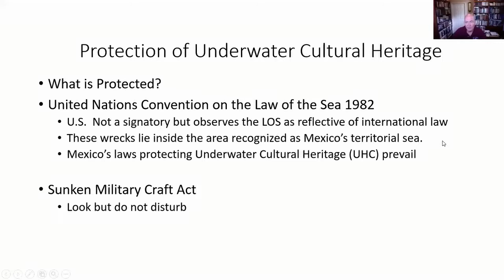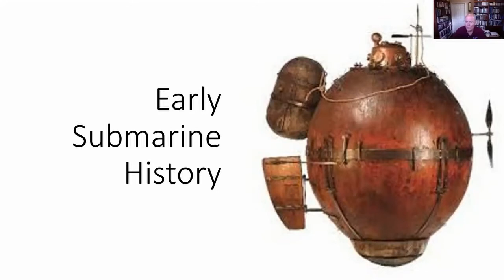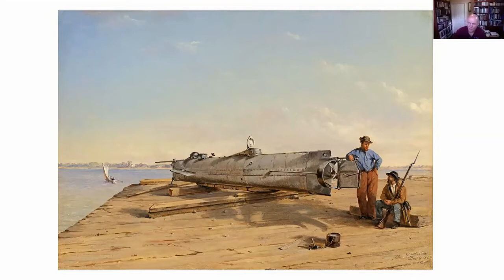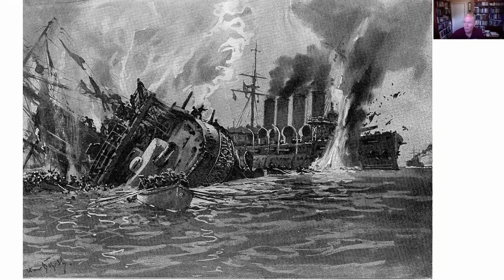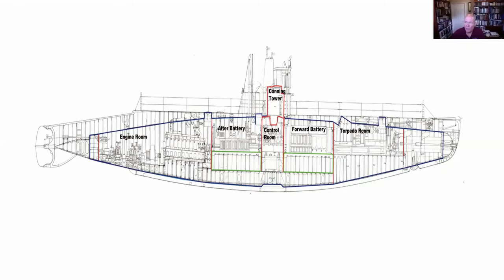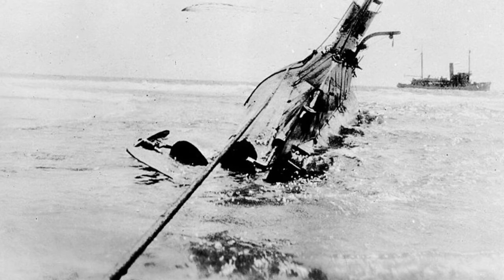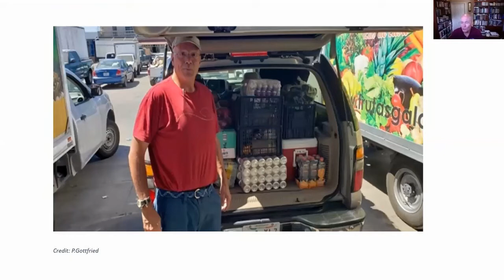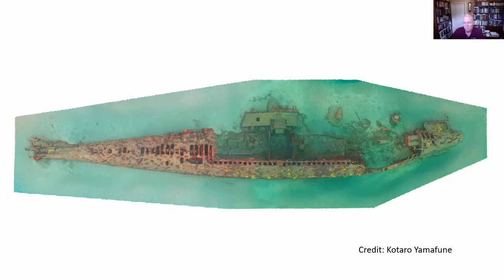History and Archaeology of USS H-1, Rich Hendren (107)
Rich Hendren is thirty-year veteran of the United States Navy and spent most of his career in the Submarine Service. After retiring from the Navy, he spent the next ten years working in maritime, petroleum, and hydrographic industries. In 2016, he dropped out of work and went to Texas A&M University (TAMU) to begin graduate studies in the Anthropology Department’s Nautical Archaeology Program.  Advised by Dr. Kevin Crisman, he is researching the American submarine USS H1.

H1 was launched in 1913 and represents a transition in early submarine construction. Designed as the most heavily armed US submarine of her day, the sub carried eight torpedoes and was also equipped with state-of-the-art reversing diesel engines.  She was the first boat of the most prolific class of allied submarine deployed in the First World War era. H1 herself would not see combat and spent the war years on the East Coast serving primarily as a training platform.

On the return voyage to her homeport of San Pedro, California, H1 ran aground on the night of 12 March 1920 off Isla Margarita, Baja California Sur, Mexico. Lieutenant Commander James Webb, H1‘s commanding officer, ordered his 24-man crew to abandon ship and swim ashore.  Webb and three others drowned, although the rest of the sailors reached safety. The navy sent the salvage ship USS Vestal to recover the sub. Vestal pulled H1 into deeper water, but heavy weather had already beaten her hull to the point where it was no longer watertight, and she sank in 15m of water.

Rich Hendren's research focuses on the innovational aspects of H1 and the class of boats that followed her. He hopes to visit H1’s wreck site this winter at the kind invitation of Dr. Roberto Junco Sanchez of Mexico’s Instituto Nacional de Antropología e Historia and with the funding generously provided by the Institute of Nautical Archaeology and the Anthropology Department of TAMU. Dr. George Schwartz, of the Naval History and Heritage Command’s Underwater Archaeology Branch, has graciously provided technical documentation and guidance. The goals of the initial visit were to gain an understanding of the site and the condition of the wreck.